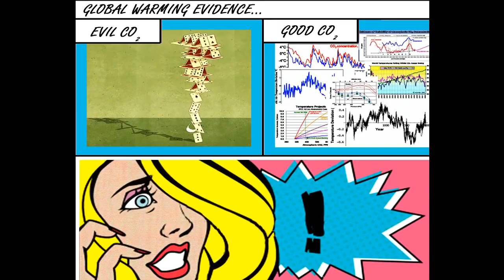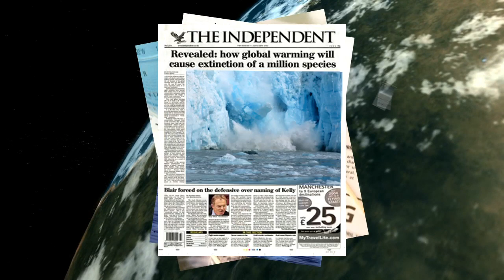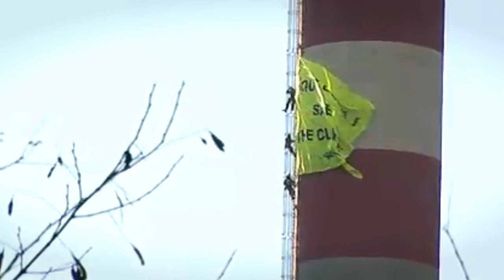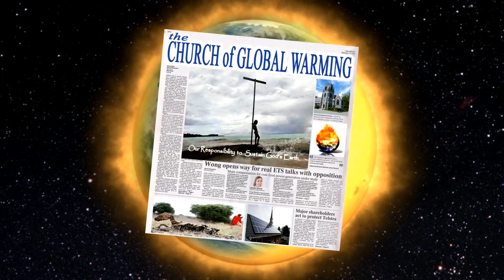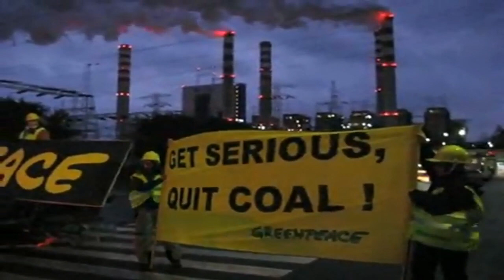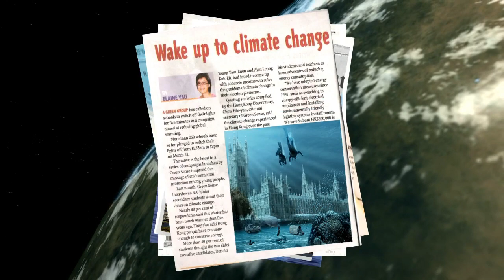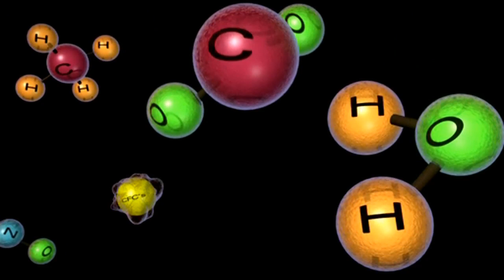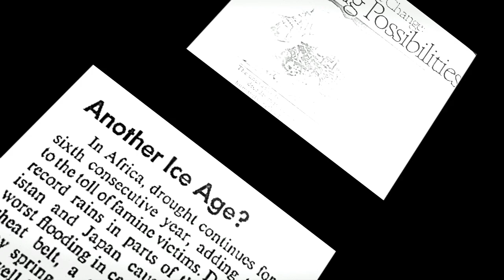Church of Global Warming - Part 1 of 6